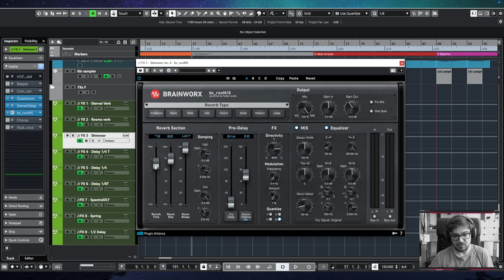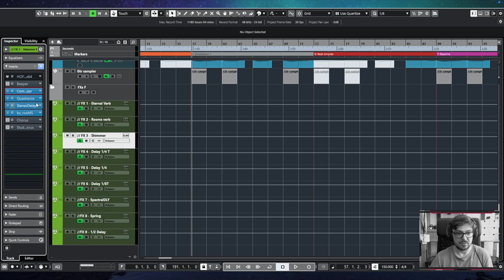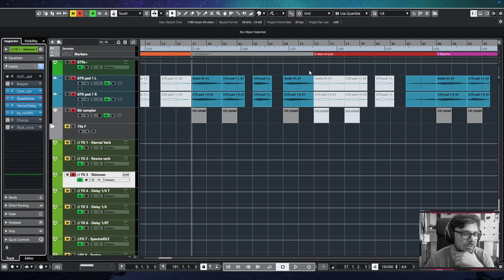Como criar um Shimmer Reverb?